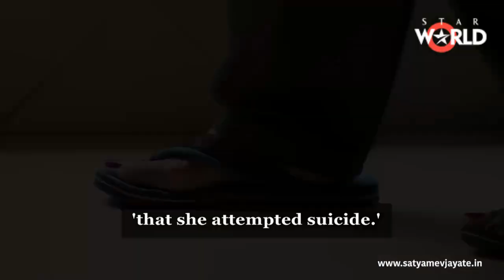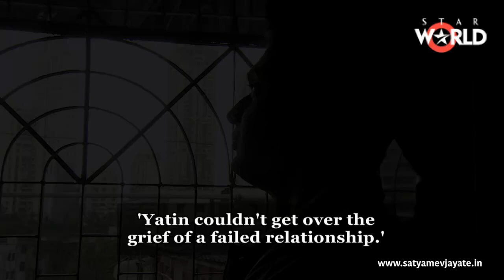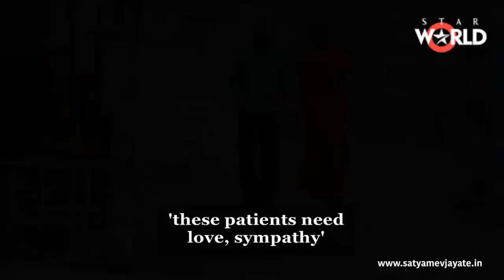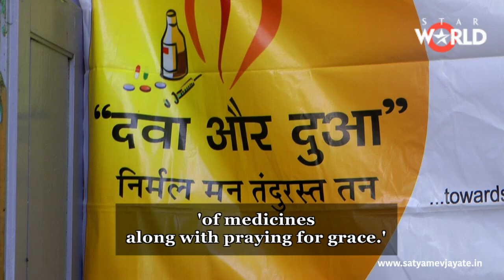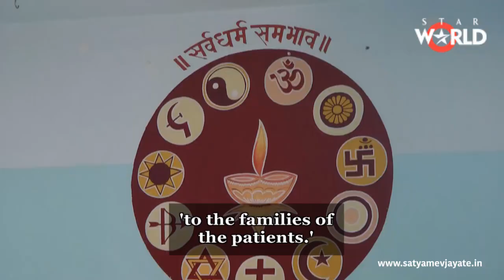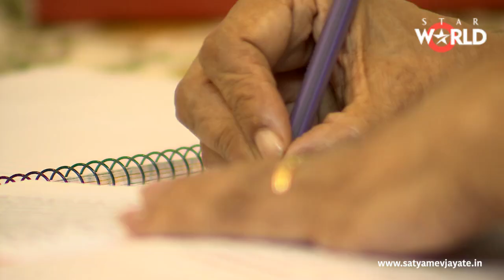Satyamev Jayate Season 3 | Episode 5 | Nurturing Mental Health | Full episode (Subtitled)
Most of us don’t know that 1 out of 4 people in India suffer from a diagnosable mental illness and that all of us are vulnerable to it with busier and faster-paced lives. It is this reality that Episode 5 of Satyamev Jayate examines through the accounts of patients, mental health experts and caregivers.